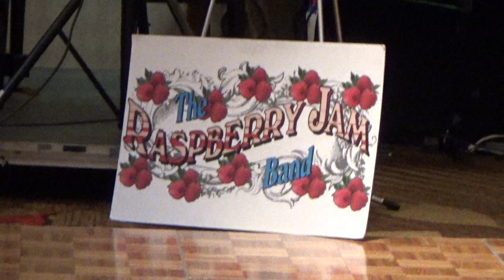Blue Goose Rag played for dancers by the Raspberry Jam Band, WCRF 2014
The Raspberry Jam Band plays "Blue Goose Rag" by Charles L. Johnson (under the pseudonym Raymond Birch) at the 2014 West Coast Ragtime Festival in Rancho Cordova, California.

You can download the piano solo sheet music of this rag